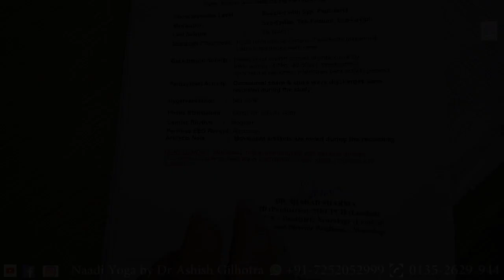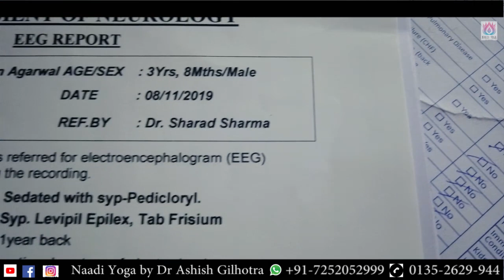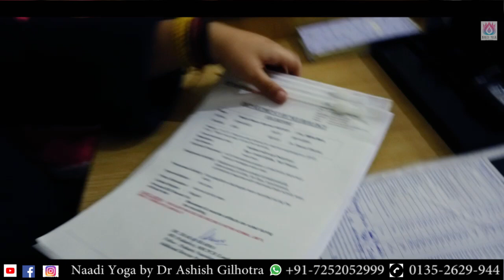Why Naadi Yoga is a God gift for special need kids || Why Manan's reports surprised other doctors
Welcome to the World of Naadi Yoga where you get 100% Natural Cure. Naadi Yoga is one of the alternative medicine.Fully dependent on Scientific phenomenons. Naadi Yoga treats the person as a whole rather than treading an illness of the patient in isolation. God has made the human body & kept all necessary requirement of the body in itself. It also highly depends upon faith and regularity of the patients.

Naadi Yoga accelerates recovery in many diseases
Knee Pain Cervical
Back Pain
Frozen Shoulder
Osteo-Arthritis
Osteoporosis
Constipation
Hyperacidity
Insomnia
Migraine
Depression
Mental Health
Muscular Dystrophy
Multiple Sclerosis
Attacks
ADHA
Colitis
Thyroid
Women Diseases
Gall Bladder stones
kidney stones
cyst
Coma
Semi-coma

Naadi Yoga (by Dr. Ashish Gilhotra)

Visit us: 6 Race Course, Dehra Dun, 248001, Uttarakhand, India.

Uttarakhand, 248001.